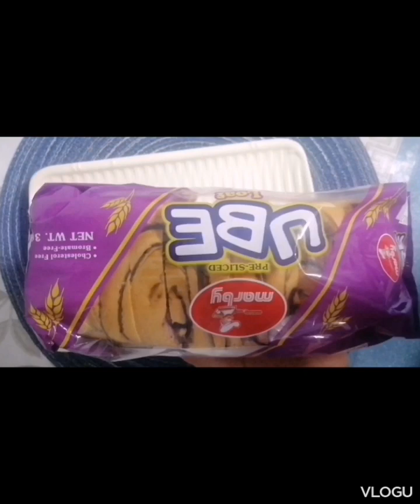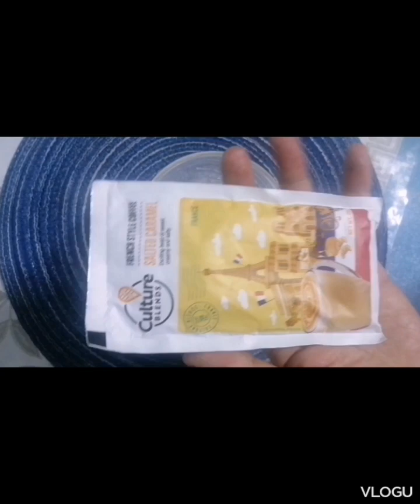COFFEE TIME | SALTED CARAMEL | FRENCH STYLE COFFEE